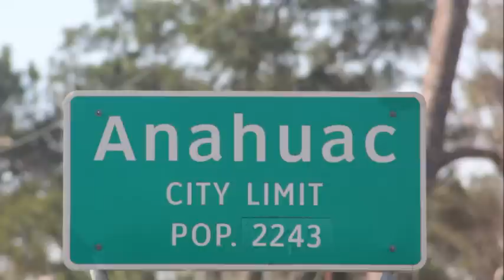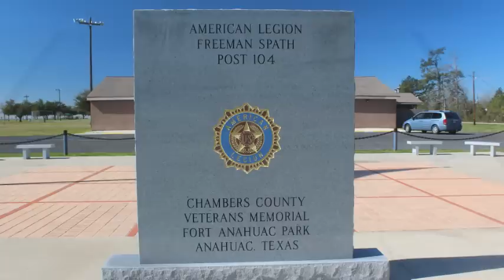TOUR OF ANAHUAC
Tour of the city of Anahuac, Texas.